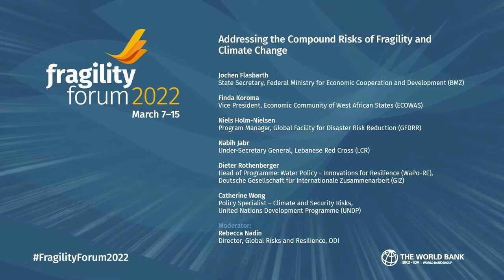Addressing the Compound Risks of Fragility and Climate Change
Presented by German Federal Ministry for Economic Cooperation and Development (BMZ)

Speakers:

- Rebecca Nadin, Director, Global Risks and Resilience, Overseas Development Institute (ODI)
- Jochen Flasbarth, State Secretary, Federal Ministry for Economic Cooperation and Development (BMZ)
- Finda Koroma, Vice President, Economic Community of West African States (ECOWAS)
- Niels Holm-Nielsen, Program Manager, Global Facility for Disaster Risk Reduction (GFDRR)
- Nabih Jabr, Under-Secretary General, Lebanese Red Cross (LCR)
- Dieter Rothenberger, Head of Programme: Water Policy - Innovations for Resilience (WaPo-RE) Deutsche Gesellschaft für Internationale Zusammenarbeit (GIZ)
- Catherine Wong, Policy Specialist – Climate and Security Risks, United Nations Development Programme (UNDP)